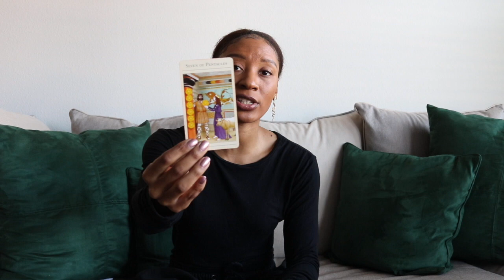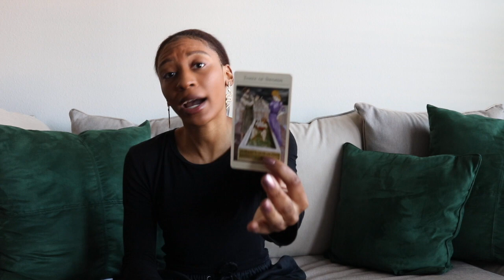CAPRICORN: GET RID OF THIS C*CKBLOCKER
WELCOME,
I’m La’Tressa. A GODDESS with gifts from Divine to share. Here I am Mother Tressa, and this is a channel for those seeking to return back to themselves but just need a little push and light..love and laughter, or nurturing & healing before getting back into the ring of life. There’s an upload for each sign at minimum once a month. I am also available for private and personal sessions, as low as $10.